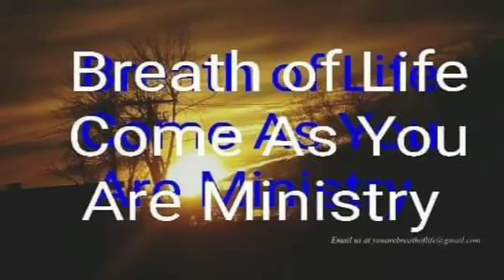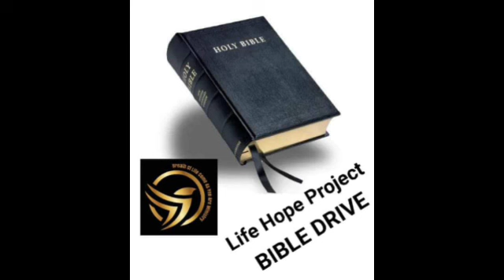Breath of Life Come As You Are Ministry What am I or we doing to please the Heavenly Father?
Ministry of empowerment For The People